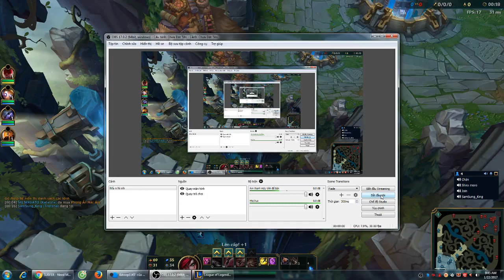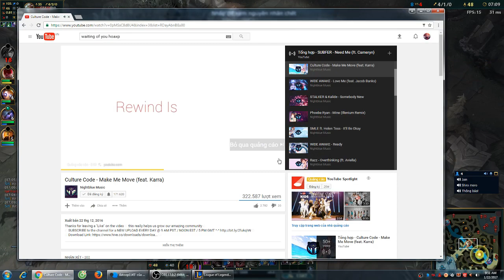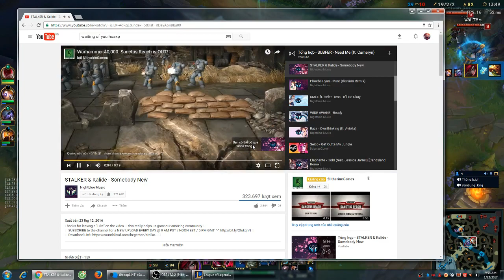Áo choàng lửa huyền thoại [ FULL GAMEPLAY ]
Xem ở chất lượng 480p trở lên để cảm nhận được nhiều hơn nhé.
Comment phía dưới ý kiến của bạn về video.
Keep gaming pro !